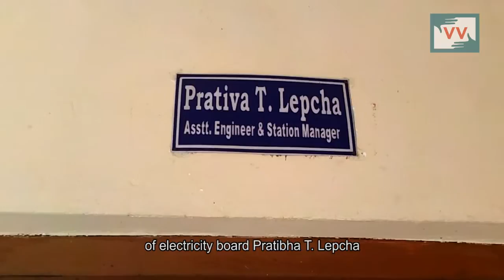No electricity in this house | Bikash Barman reports for IndiaUnheard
This video was made by a Video Volunteers Community Correspondent Bikash Barman.